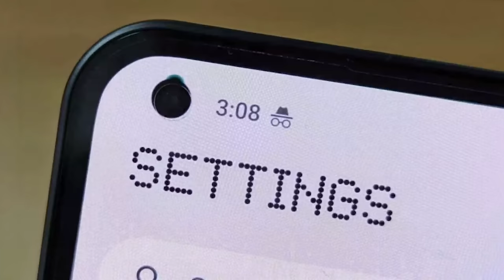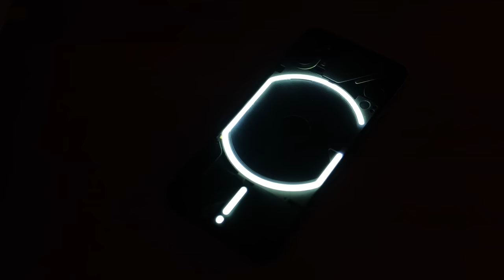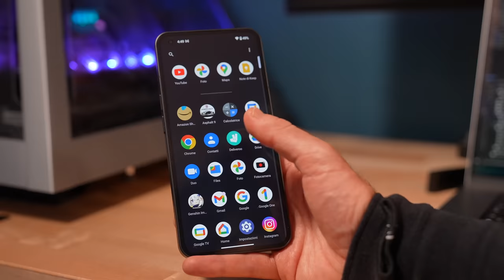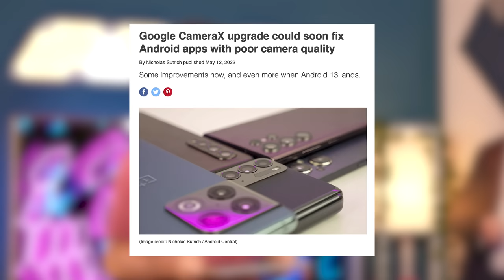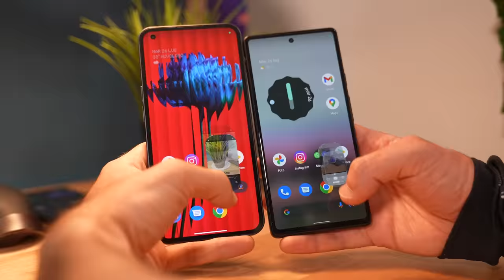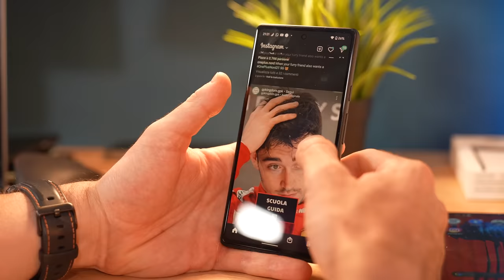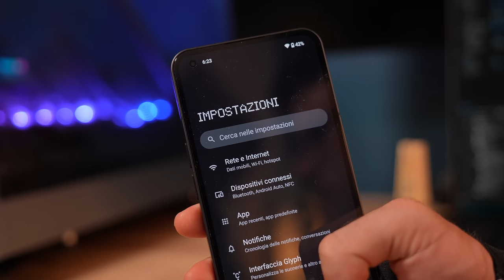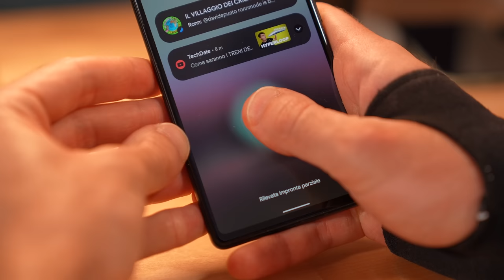NOTHING PHONE (1): è TUTTO SBAGLIATO PURE QUI. 😤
⏬ CONDIVIDI E COMMENTA CON LA TUA OPINIONE! ⏬

🤑🤑🤑 Entra nei canali Telegram della Marisa! ⤵️